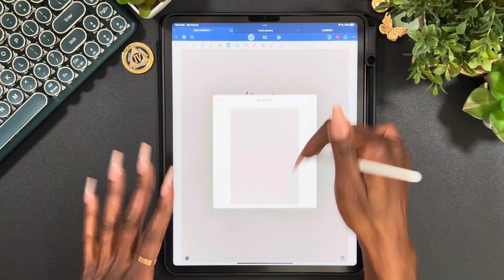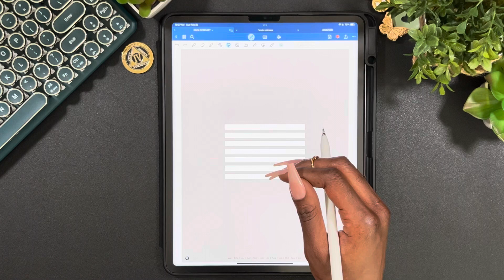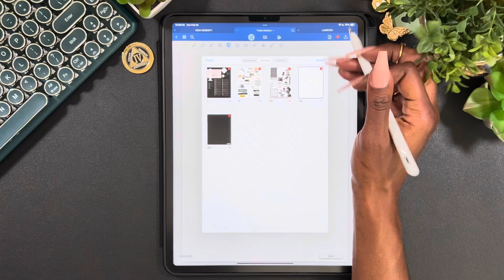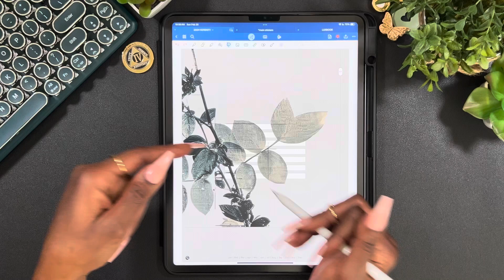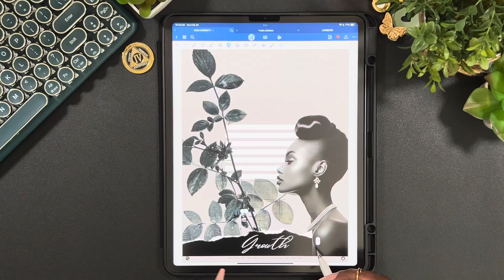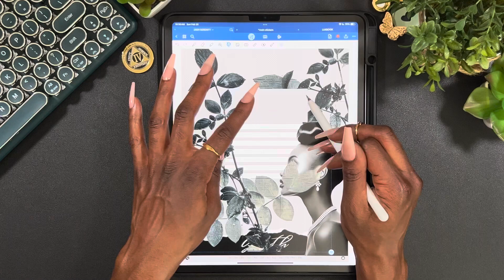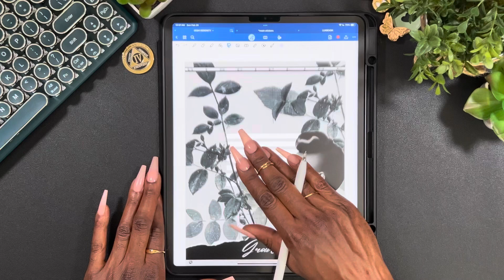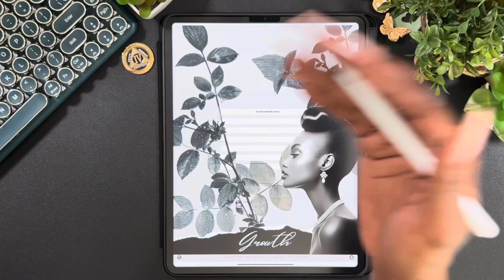DIGITAL PLAN WITH ME | HELLO GORGEOUS VOL. 3 PLANNER | AFFIRMATIONS TEMPLATE | GOD AND ME UPDATE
Friendly Reminder: Be sure to adjust your settings to watch in HD or 4K❕

*DIGITAL STICKERS*
Etsy - AshLeeDigitalStudio
Etsy - Luxbook

Jess

*DAILY ESSENTIALS*
📱Digital Planner: Hello Gorgeous Vol. 3 | LUXBOOK
App: Goodnotes 6
iPad: 12.9 inch | 5th Generation
2nd Gen Apple Pencil Tips

*DIGITAL*
2nd Gen Apple Pencil Tips

*BUDGETING*
A7 MOTERM Daily Cash Wallet
Gold/Pink Wallet Keychain